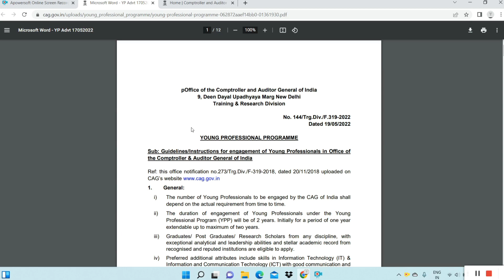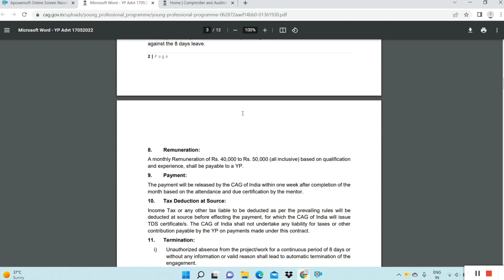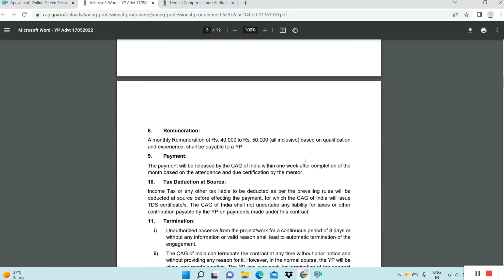भारत सरकार की Young Professional Program | Rs.50,000/- Per Month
भारत सरकार की Young Professional Program | Rs.50,000/- Per Month | Student YPP Program | Sisu Ojho